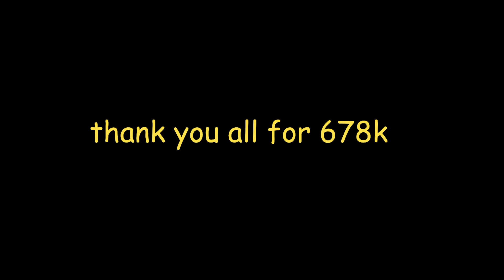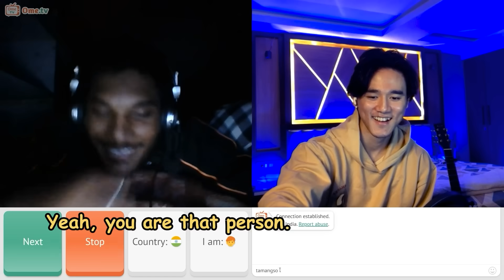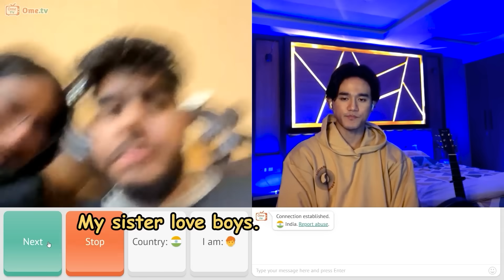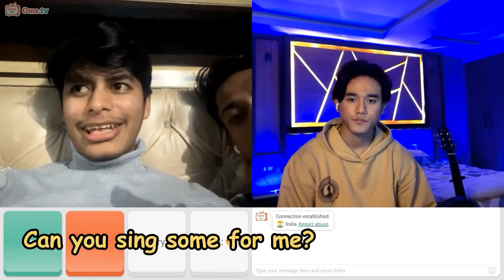Telling them I'm Korean but Singing The Best Hindi/English Mashup ! 🫣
Step into a fun world on OmeTV where I surprise people by singing songs right after we meet! 🎤❤️ Every video is a new adventure with laughs, songs like Phir Le Aya Dil, and real moments.

my Brand ( YOOVAA )
code :SOBIT